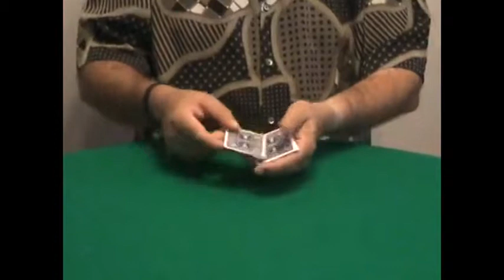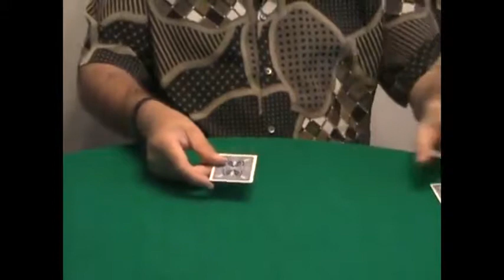Saturn Magic -Please Hold by Aldo Colombini - DVD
to purchase this item or view our fantastic range of other magic products